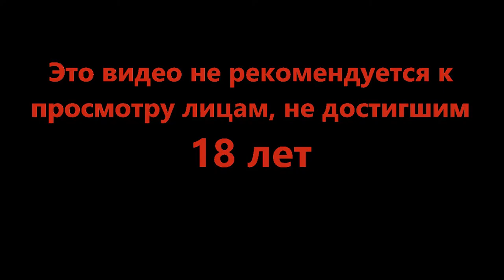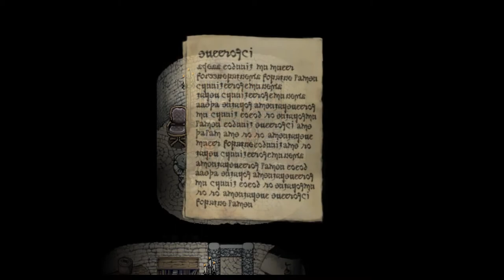Лёгкая зачистка - Fear and Hunger #8